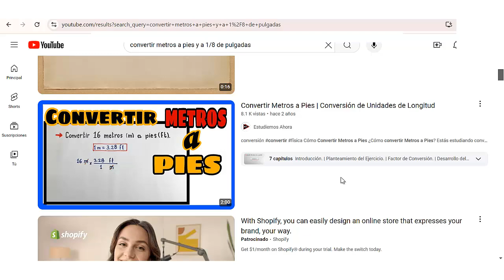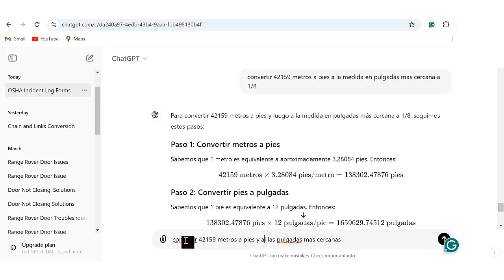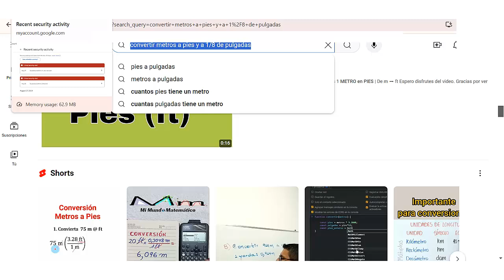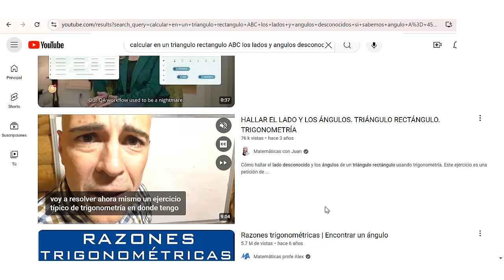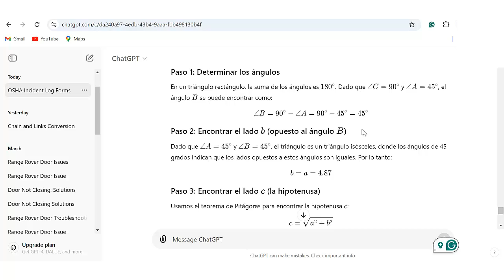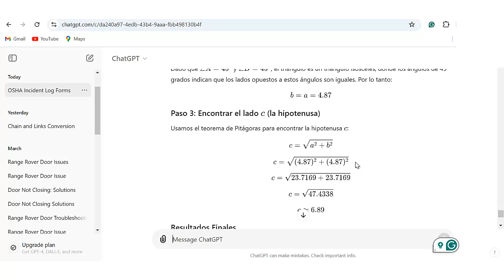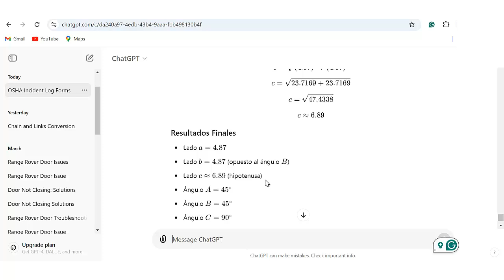Adios a Julio Profe y Bienvenido Chat GPT para Tareas de Matematicas en segundos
Chat GPT hace las tareas por ti pero tambien te las explica paso a paso